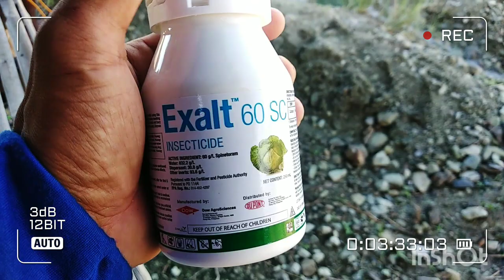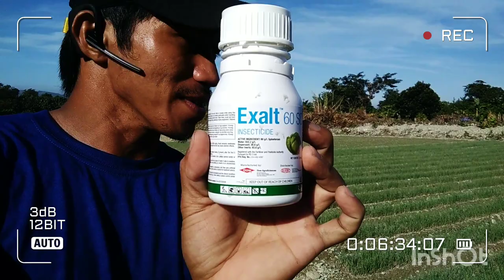DAY-28 punla nag apply exalt insecticide